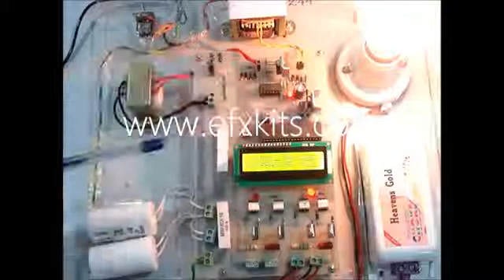Flexible AC Transmission FACT by Thyristor Switch Reactance TSR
You can buy Do it yourself kit, assembled kit & unassembled Kit of this project.

Courtesy : Edgefx Team